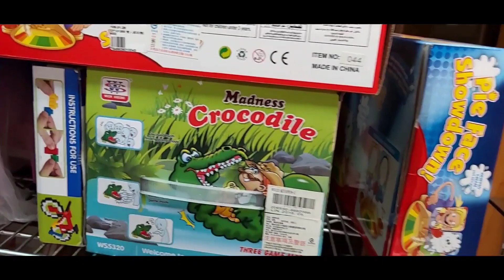Taiwan's Souvenir Items | Neiwan Hsinchu Taiwan|Mac Ryan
souvenir items from Neiwan hsinchu Taiwan